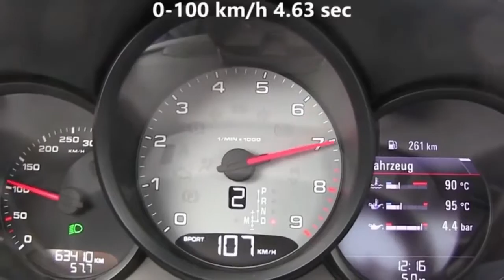New Porsche 911Carrera S Acceleration 0-260 km⁄h